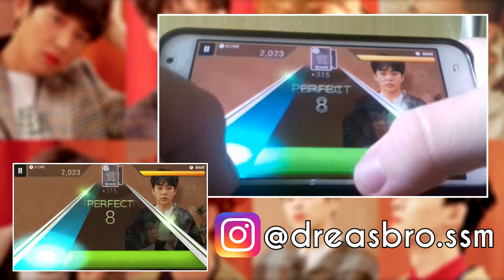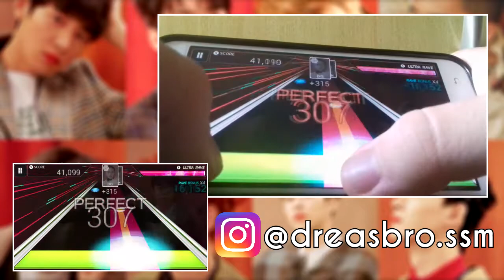[SUPERSTAR SMTOWN] EXO - UNIVERSE | HARD/NORMAL/EASY - 3 STARS (FULL COMBO)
[EN-US]

How's it going all of you!? So today i bring to you another gameplay of SUPERSTAR SMTOWN, today the game has been uploaded with EXO's song 'Universe' ! In this video you can see the Easy, Normal and Hard difficulties. Hope you all like it!

[PT-BR]

E ai pessoal, tudo bem!? Hoje trago a vocês outra gameplay do jogo SUPERSTAR SMTOWN, o jogo teve um update onde trouxe a música do EXO 'Universe'! Nesse video você pode ver as dificuldades Easy, Normal e Hard. Espero que gostem!

Me siga pela interwebs

Eu sou Andreas, 18 anos.
Espero que tenham gostado do video, Jal-ga!